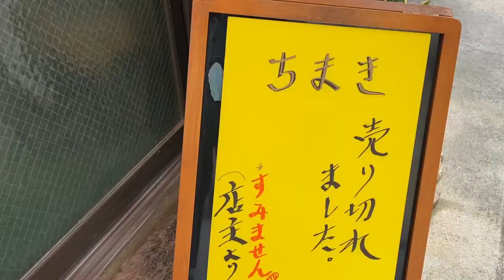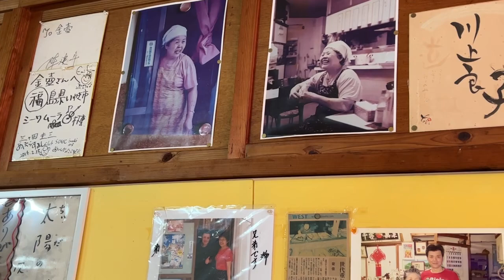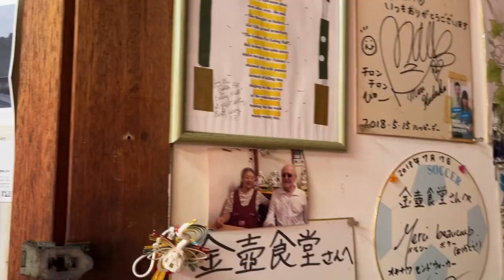23.02.03那覇市国際通り近く【金壺食堂】ヘルシーで（ベジタブルvegetable food）『おかわり自由で¥600』台湾人オーナー 壺屋1丁目7-9